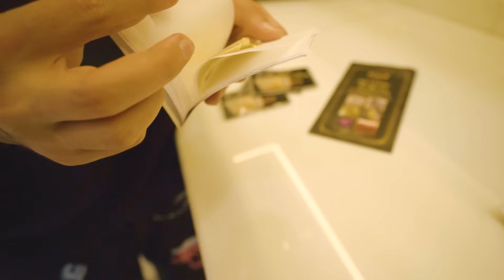Eating A ₹10,000 Golden Burger (24k Gold)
1.Garena Free Fire Indonesia Live
2.Garena Free Fire Brazil Live
3.Garena Free Fire Brasil Live
4.Garena Free Fire India Live
5.Garena Free Fire Singapore Live
6.Garena Free Fire Thailand Live